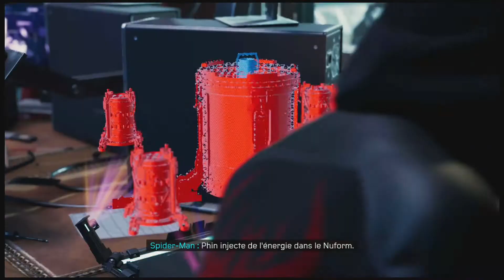SPIDERMAN MILES MORALES PART 9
ABONE SOU CHENN YOUTUBE NOU AN POU W KA JWENN ANPIL BAGAY GRATIS!